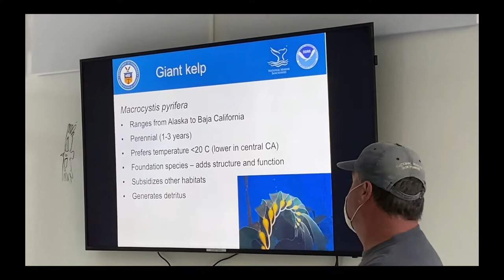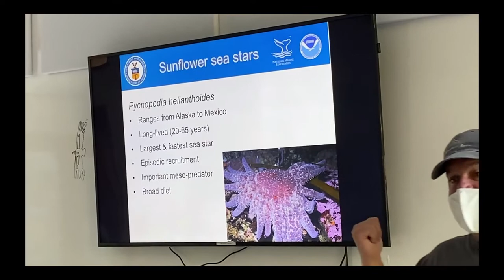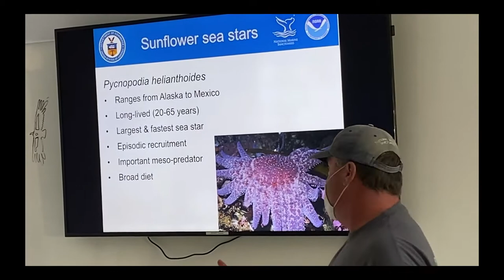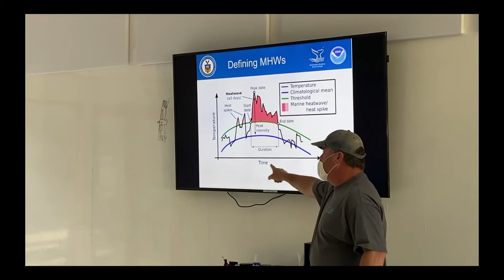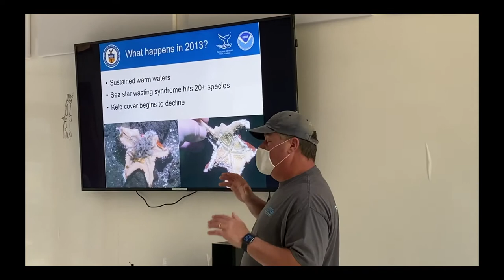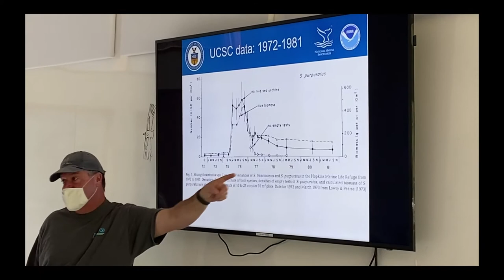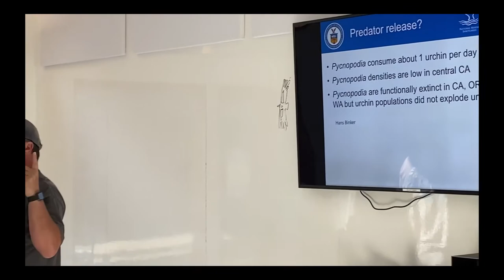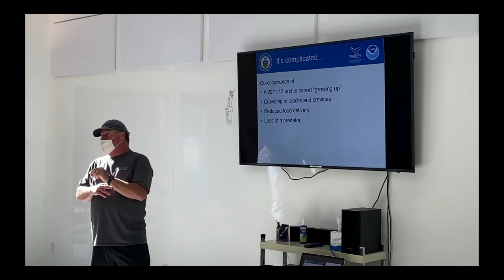Interpreting Change Marine Heat Waves